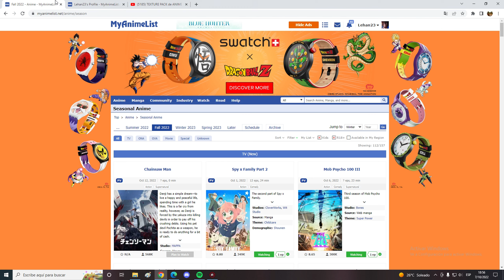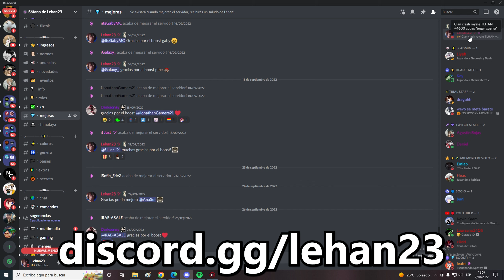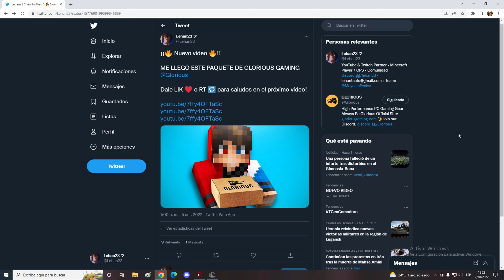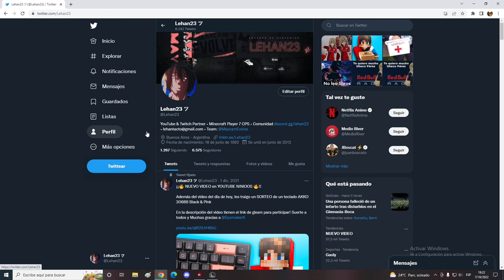TOP 3 MEJORES ANIME TEXTURE PACKS para MINECRAFT PVP | PACK de SPY x FAMILY y CHAINSAW MAN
📁Texture packs📁

📁Mi PC📁
🖥️PROCESADOR: i5 11600K
🖥️GRAFICA: Nvidia GTX 1650
🖥️PLACA MADRE: Asus Rog Strix Z590-e
🖥️RAM: 32GB
🎙️MICROFONO: Blue Snowball Ice
🖱️MOUSE: Glorious Model O
⌨️TECLADO: Logitech G Pro
🎧Auricular: EasySMX V07W 2.4G Wireless

Descripción del video: En el video de hoy les traigo 3 texture packs de los animes spy x family y chainsaw man. Animes que se estrenaron en este 2022 con muy buenos openings como el opening de chainsawn man kick back interpretado por Kenshi Yonezu y el opening de spy x family 2. Estos texture packs los podes usar para jugar minecraft, ya sea todo tipo, como thebridge, skywars, bedwars, uhc, potpvp, classicpvp, pvp en minecraft en la 1.18.1, bow pvp, sumo duel y entre otros minijuegos de minecraft, tal vez podras conocer otros clientes como lunar client, badlion client, feather client, salwyrr client, labymod, ares client, melon client, cmpack client, cm client, entre otros que podres encontrar videos en mi canal, como review de mouse para hacer godbridge, moonwalks extremos en bedwars, a pesar de ello, esto no es un video de Solo Godbridge y moonwalk, ya que se trata de usar creativo o ser invencible en minecraft entre otros como Backzy, Toxic Dude, AngelStax, Padilloker, Soy Cubo, Chifruit, DanoMC, Spreen o Capitán Gato aunque a ellos les gusta Hycraft bedwars o Hypixel Bedwars y Universocraft Bedwars, de igual manera son gustos de cada uno. Fue divertido ser Tryhard en Minecraft.

No vayan a pensar que es mi video de Lunar client no premium o El de Chat de proximidad con youtubers.

CREEN! Cual es el mejor texture pack del video???
Quedate HASTA EL FINAL PARA QUE LO AVERIGÜES